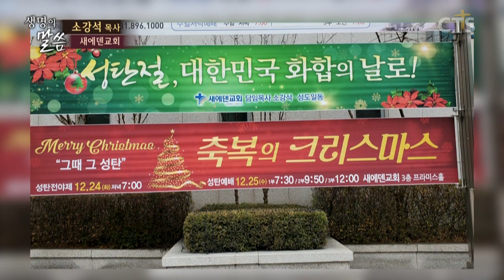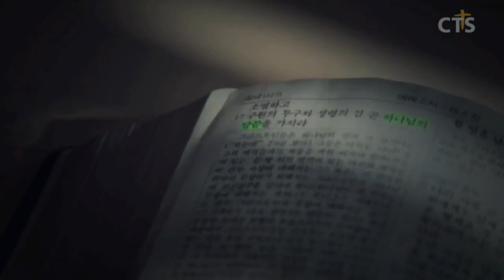소강석목사 설교_새에덴교회 | 성탄절을 어떻게 보내야 할까?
성탄절을 어떻게 보내야 할까?

18. 예수 그리스도의 나심은 이러하니라 그의 어머니 마리아가 요셉과 약혼하고 동거하기 전에 성령으로 잉태된 것이 나타났더니
19. 그의 남편 요셉은 의로운 사람이라 그를 드러내지 아니하고 가만히 끊고자 하여
20. 이 일을 생각할 때에 주의 사자가 현몽하여 이르되 다윗의 자손 요셉아 네 아내 마리아 데려오기를 무서워하지 말라 그에게 잉태된 자는 성령으로 된 것이라
21. 아들을 낳으리니 이름을 예수라 하라 이는 그가 자기 백성을 그들의 죄에서 구원할 자이심이라 하니라
22. 이 모든 일이 된 것은 주께서 선지자로 하신 말씀을 이루려 하심이니 이르시되
23. 보라 처녀가 잉태하여 아들을 낳을 것이요 그의 이름은 임마누엘이라 하리라 하셨으니 이를 번역한즉 하나님이 우리와 함께 계시다 함이라